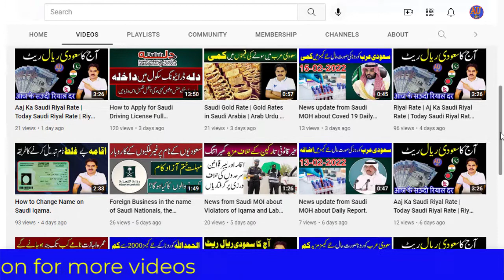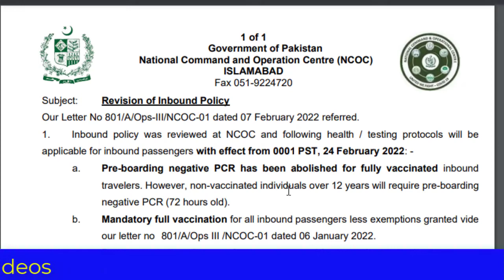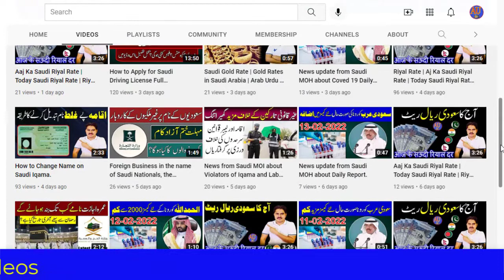Pakistan update Travel Advisory for International Passengers.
News update Pakistan update Travel Advisory for International Passengers.
ncocupdatetraveladvisory